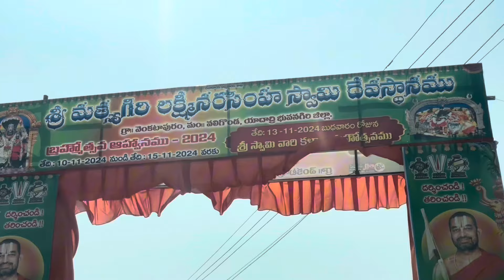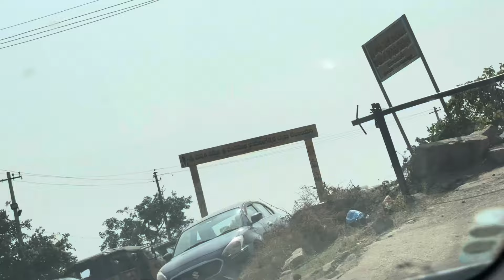శ్రీ మత్స్యగిరి లక్ష్మీనరసింహస్వామి వేముల కొండ వోలిగొండ భవనగిరి ఐదు కిలోమీటర్ల గుట్ట పైన టెంపుల్